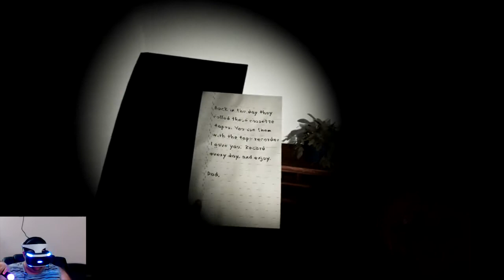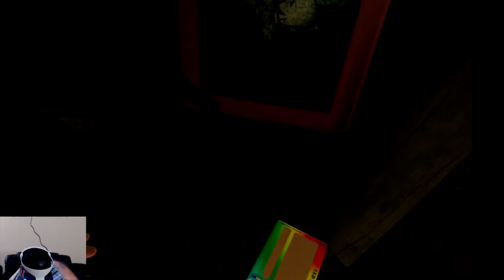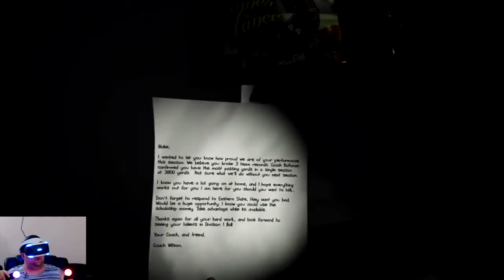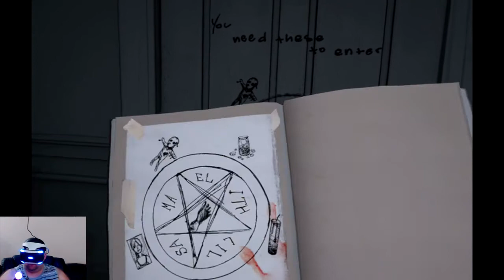Baked and Afraid: Paranormal Activity - The Lost Soul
Spooky house, check.  Mysterious deaths, check. Things that go bump in the night, check. Let's hop in.  What could go wrong?